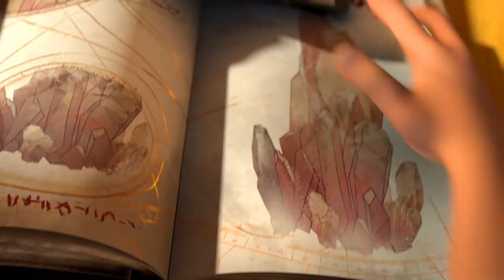Everything You Need to Know Before Trollhunters: Rise of the Titans | Netflix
Worlds collide. Legends unite. They will rise. On July 21, Trollhunters: Rise of the Titans marks the end of the animated series Tales of Arcadia: a super-collab between Guillermo del Toro, Dreamworks, and Netflix. Get ready for the ultimate film conclusion with a detailed recap of the whole series—plus a collection of fun facts and a few sneak peeks at RISE OF THE TITANS.

Heroes from "Trollhunters," "3Below" and "Wizards" join forces to fight a shadowy enemy threatening to take over their worlds — and reset Earth itself.